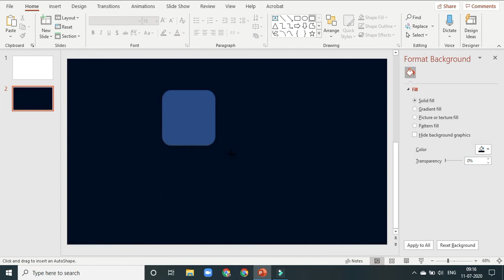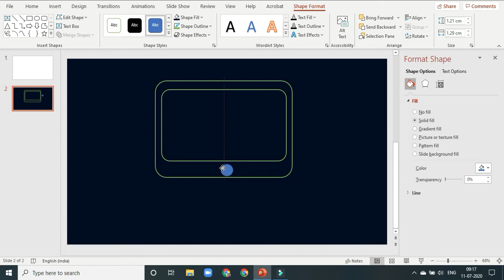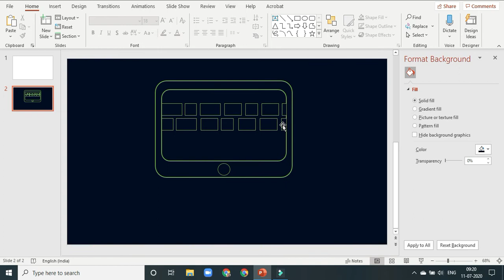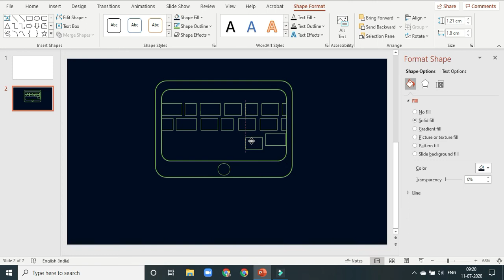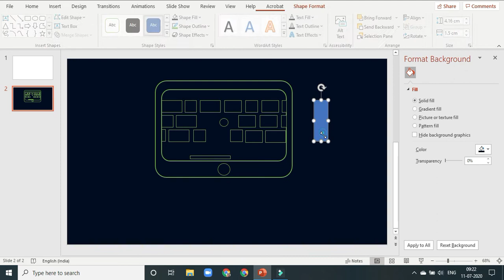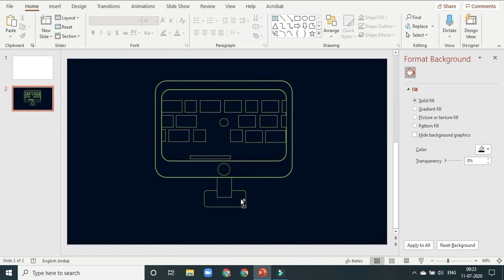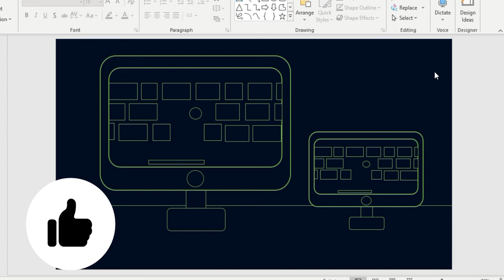GAMING PC DESIGN ON POWERPOINT || HOMz tech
GAMING PC DESIGN ON POWERPOINT
HOMz tech